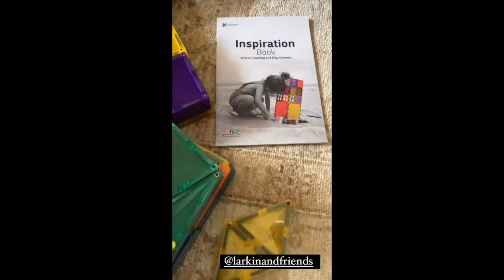BABY ELIAS SUPER CUTE AND POGI ENJOYING HIS NEW TOY